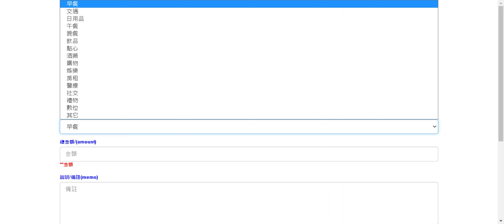eMoneyBook簡單記帳 2022.10.24 初版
頻道網址，
這是頻道的標準網址，

物品資訊

廠牌：
型號：

物品說明：
1.本拍賣物品已超過使用年限，其它功能狀況不詳。
2.拍賣物品計有：如物品名稱欄，實品拍照攝影。
3.本拍賣物品，以現況照片點交交貨，但不提供操作測試。
4.本司不負拍賣品之民法上瑕疵擔保責任、不負保固責任、出貨後無法換貨及退貨。
5.下單後，一律以店到店寄送服務，領取拍賣物前可先電話連絡承辦人。
6.取貨時間 : 國定假日及連假除外。